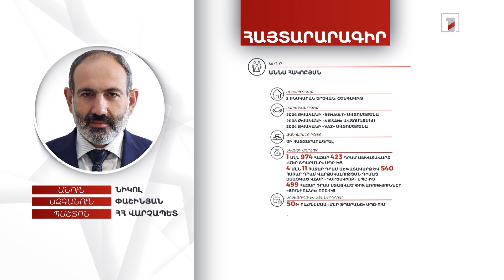1 մլն 854 հազար դրամ, 1857 դոլար. ՀՀ վարչապետ Նիկոլ Փաշինյանի հայտարարագիրը